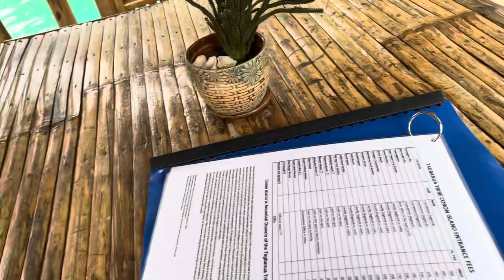Paolyn Houseboats @ Coron Palawan 🇵🇭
The Glass Houseboat is one of the HouseBoats at PAOLYN HOUSEBOAT,  Laknisan Coron Island Palawan. It is a private Resort! They have 3 glass house boats ranging 30,000pesos/night for 8 pax, Bamboo Houseboat for 17,000/night 7pax (10k) for couple and 1000/ for xtra pax. About the food it ranges from 200-800 pesos and the good thing you dont need to go boating togo to the Restaurant on the other side of the Lagoon because they bring the food to your houseboat from breakfast to dinner.
All of the staffs are so nice! Most of them are from the INDIGENOUS TAGBANUA TRIBE whos the owner of the Coron Island. The ENTRANCE FEEs of all the Lagoons will go to the tribe to help alleviate their lives because the Village has no electricity, no phones! So, if the they ask for the entrance fee pls dont complain if it high because it help them alot!.

The houseboats are NOT PRODUCING POLLUTION on the water!  Paolyn houseboats are the only one private resort allowed in the Lagoon because they are partner with the Tagbanua Tribe and they take good care of the lagoons! They used one of a kind waste disposal, all of the waste from the houseboats are being sucked and delivered by boat to their own disposal waste outside the city and being maintained good!

They’re using SOLAR PANELS for electricity and the FRESH WATER is being delivered by boat from NATURAL SPRING from another Island!

PAOLYN HOUSEBOATS are ECOFRIENDLY RESORT! They used ALL NATURAL SHAMPOO & BODY WASH for showering!

If you like to experience this kind of Paradise please dont hesitate for more info.

We really had great experience at Paolynhouseboats. We are going back for sure with friends in the future!